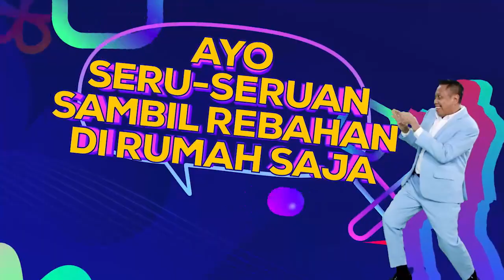Saksikan Tukul Arwana One Man Show Episode "Prahara Rumah Tangga" 8 Juni 2021!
TOMS akan kembali menyapa kalian nanti malam! Mas Tukul malam ini ditemani Maria Vania dan juga Jamila BP. Selain itu ada pula bintang tamu Ratu Rizki Nabila, Yuyun Sukawati dan Ayu Aulia.

Hanya di Indosiar TukulOneManShow 8 Juni Pukul 00.30 WIB